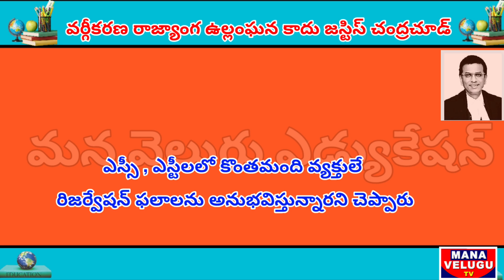వర్గీకరణ రాజ్యాంగ ఉల్లంఘన కాదు జస్టిస్ చంద్రచూడ్‌tgspsc